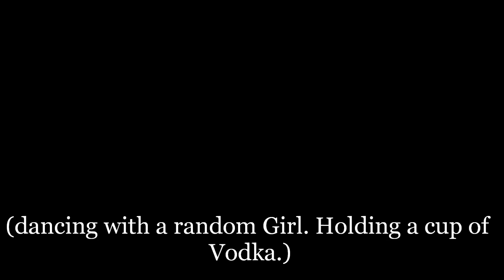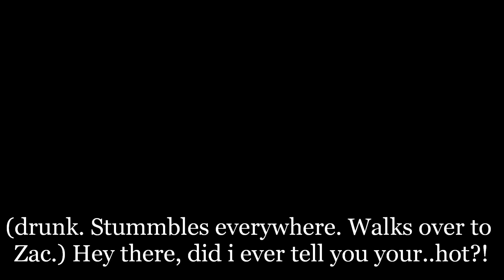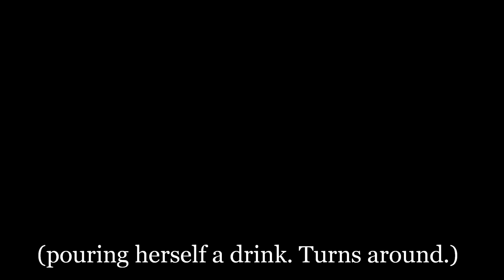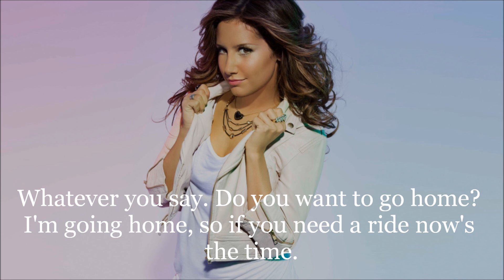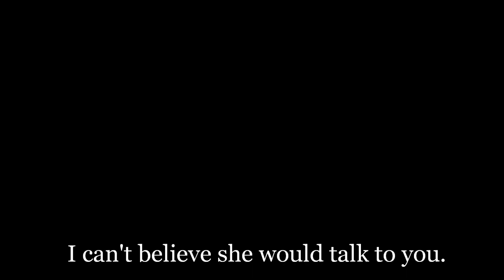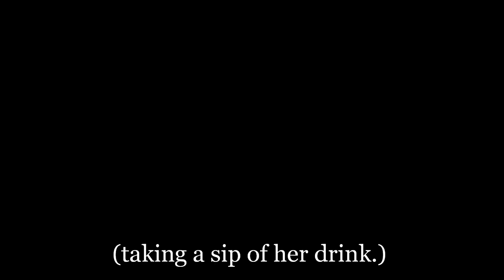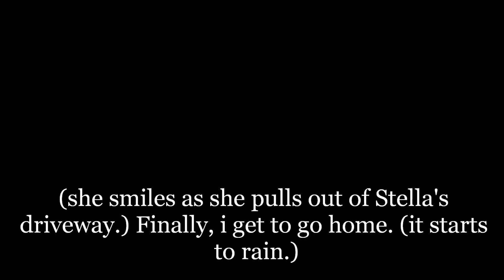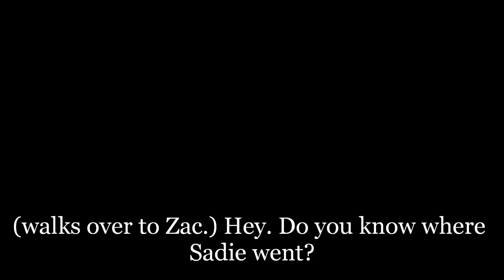Hampton High:S1.Ep2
Here's episode two, i have this whole season planned out. so be excited. :)